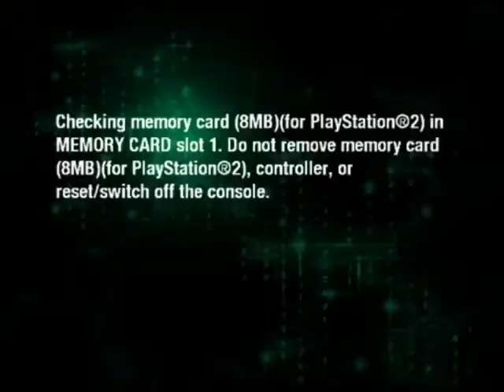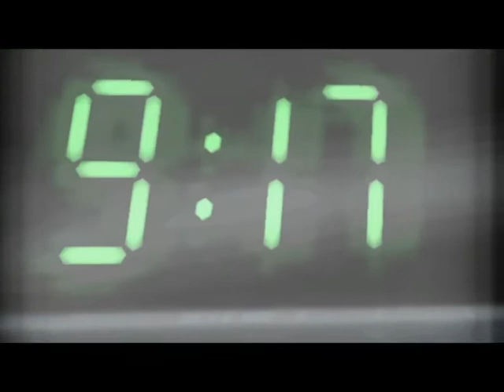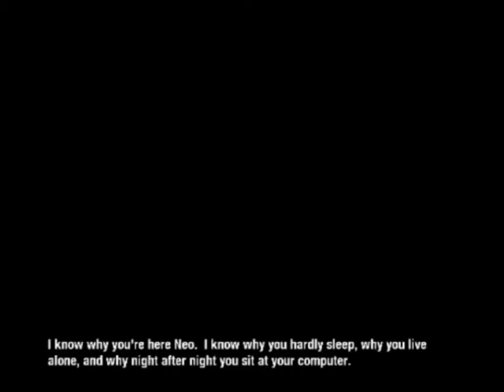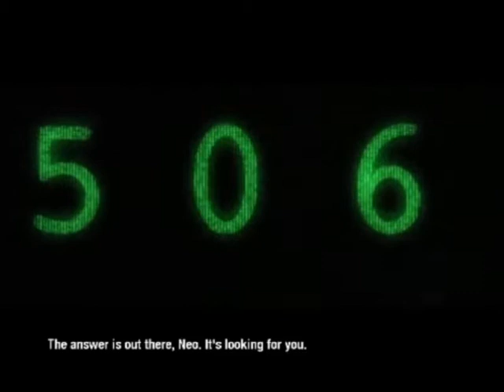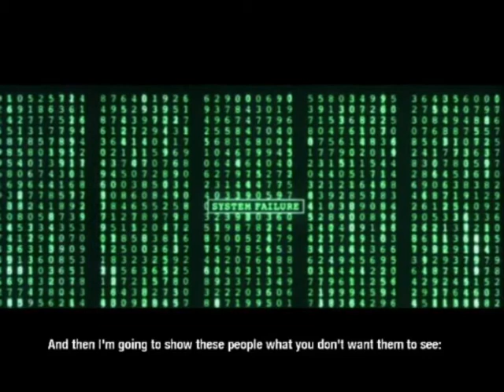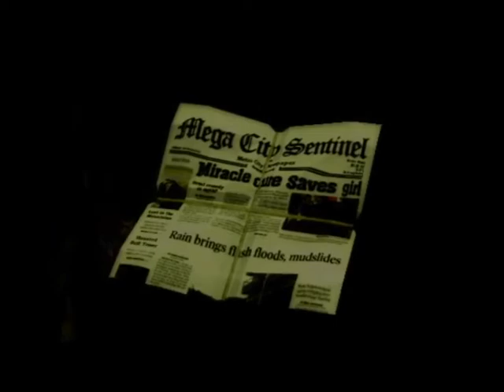The Matrix: Path of Neo (PlayStation 2) "1er partie"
The Matrix: Path of Neo (PlayStation 2)
RétroGaming 2.0  Vous présente "The Matrix: Path of Neo"L'histoire commence avec Niobe, capitaine des Logos, et Ghost, son second, récupérant un colis laissé dans la matrice par l'équipage du navire rebelle récemment détruit Osiris. Après avoir été poursuivis par des agents, Ghost et Niobe s'échappent de la matrice avec le paquet. Le paquet est un message à la ville humaine de Sion, les avertissant que les machines creusent un tunnel vers Sion avec une armée de Sentinelles. Niobe et Ghost sont chargés de rappeler le reste des navires à Sion pour coordonner une défense. Au cours de cette opération, Niobe et Ghost fournissent une sauvegarde à un autre groupe d'agents essayant de s'échapper. Avec tout le monde à la maison, les capitaines des différents navires se réunissent dans la matrice pour décider de la meilleure façon de se défendre. Pendant la réunion, les agents attaquent le bâtiment dans lequel ils se trouvent. Niobe et Ghost aident les humains à s'échapper. lorsque tout le monde est en sécurité sauf eux, le Keymaker, un programme capable d'accéder à n'importe quelle zone de la matrice, les conduit en sécurité à travers une porte qu'il a créée. Le Keymaker donne aux deux une clé qu'ils sont censés donner à Neo, le protagoniste de la trilogie cinématographique. Cependant, la clé est volée par des hommes de main du Mérovingien, un programme créé pendant les premiers jours de Matrix qui est maintenant un chef du crime dans Matrix. Alors que Niobe et Ghost les poursuivent, le personnage que le joueur n'a pas choisi est capturé par d'autres hommes de main. Avant que le personnage du joueur ne sauve celui qui a été capturé, le Mérovingien détruit la clé que le Keymaker lui a donnée. Ils s'échappent alors de la Matrice.

Game Details:
Name: The Matrix Path of Neo
Initial Release: May 14, 2003
Platform (s): Playstation 2 (Sony)
Developer (s): Shiny
Publisher (s): Atari
Genre (s): Fighting / Action
Theme (s): cybernetics
Franchise (s): Matrix
Alias (s): x

RétroGaming 2.0  Vous remercie bon visionnage ne perdons pas de temps passons a la suite et au suivant!!! ;0).

RétroGaming 2.0 Presents you "The Matrix: Path of Neo"The story begins with Niobe, captain of the Logos, and Ghost, her first mate, retrieving a package left in the Matrix by the crew of the recently destroyed rebel ship Osiris. After being pursued by Agents, Ghost and Niobe escape from the Matrix with the package. The package is a message to the human city Zion, warning them that the machines are tunneling to Zion with an army of Sentinels. Niobe and Ghost are tasked with calling the rest of the ships back to Zion to coordinate a defense. During this operation, Niobe and Ghost provide backup to another group of operatives trying to escape. With everyone home, the captains of the various ships hold a meeting in the Matrix to decide on how best to defend themselves. During the meeting, Agents attack the building they are in. Niobe and Ghost help the humans escape; when everyone is safe except them, the Keymaker, a program capable of accessing any area in the Matrix, leads them to safety through a door that he created. The Keymaker gives the two a key that they are supposed to give to Neo, the protagonist of the film trilogy. However, the key is stolen by henchmen of the Merovingian, a program created during the early days of the Matrix who now is a crime boss in the Matrix. As Niobe and Ghost pursue them, the character that the player did not choose is captured by more henchmen. Before the player character rescues the one captured, the Merovingian destroys the key that the Keymaker gave them. They then escape from the Matrix.

Game Details:
Developer (s): Shiny
Publisher (s): Atari
Theme (s): cybernetics
Franchise (s): Matrix
Alias (s): x